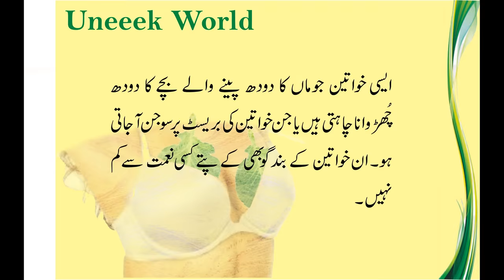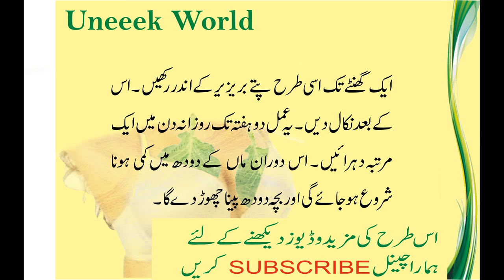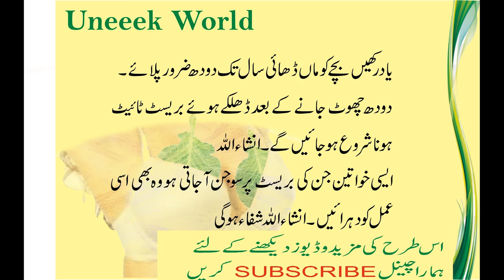Breast Development by Cabbage - Chaati ki Khoobsurti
Before you use cabbage leaves for engorged breasts, you want them to be cold. So, place a head of cabbage in the refrigerator. You can use green or red cabbage, but red cabbage is more likely to leave stains or discoloration behind on your nursing bra and breastfeeding clothing.
Once the head of cabbage is chilled, remove it from the refrigerator. Peel off the outer layer of leaves, and throw them away. Then, pull off two of the inner leaves and place the head of cabbage back into the refrigerator, so it will be ready the next time you need it.
In the sink, use cold water to rinse off the two leaves you just removed. You want to be sure that they are clean and free from dirt, pesticides, and residue.
After you rinse the leaves, carefully cut out the stem from the center of each leaf without cutting it into two pieces. You want to keep it as one piece with a slit down the middle. Once you remove the stem and cut the slit, the leaves will be able to fit nicely over your breasts without covering your nipple.

Next, place the clean, cold cabbage leaves on your breasts. Wrap each leaf around each breast, but leave your nipples exposed. By keeping the cabbage off of your nipples, the skin around your nipples will stay dry and intact.
Hold the cabbage leaves in place on your breasts the same way you would hold a cold compress. Or, you can wear a bra to keep the leaves in place for you. If you're worried about leaking, put a clean, dry breast pad over your nipple on top of the cabbage leaf to soak up the breast milk.
You can leave the cabbage leaves on your breasts for approximately 20 minutes or until they become warm. Then, remove them from your breasts.
Throw away the wilted leaves and use fresh ones the next time.
Repeat this process until you begin to get some relief and feel better